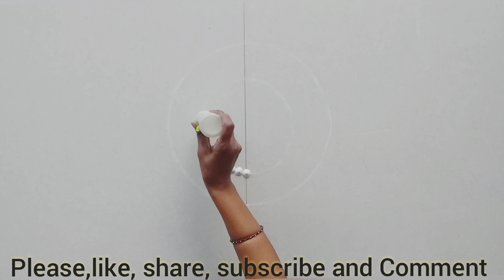अंगणातल्या 2 तारीफेबाज रांगोळ्या/Beautiful Rangoli Designs/नवरात्री रंगोली/Unique Diwali rangolis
Hii friend's😍❤️
In this channel trying to make simple, unique, and attractive rangolis .

*video content*
rangoli
kolam
muggulu

easy festival rangoli designs
easy festival kolam designs
easy festival muggulu designs

latest festival rangoli designs
latest festival kolam designs
latest festival muggulu designs
diwali rangoli
diwali kolam
diwali muggulu

deepavali rangoli
deepavali kolam
deepavali muggulu

easy diwali kolam designs
easy diwali muggulu designs

simple diwali rangoli designs
simple diwali kolam designs
simple diwali muggulu designs

festival rangoli
festival kolam
festival muggulu

kolam designs with colour
muggulu designs with colour

white rangoli
white kolam
white muggulu

top kolam designs
top muggulu designs

small rangoli
small kolam
small muggulu

big rangoli
big kolam
big muggulu

colourfull rangoli
colourfull kolam
colourfull muggulu

creative kolam designs
creative muggulu designs

daily rangoli
everyday rangoli
daily kolam
daily muggulu
borders rangoli designs
borders kolam designs
border rangoli
border kolam
border muggulu
door rangoli
door muggulu

latest rangoli
latest kolam
latest muggulu

flower rangoli
flower kolam
flower muggulu

sandart
relaxing rangoli video
satisfying rangoli video
satisfying video
relaxing video
stress relif rangoli video
indianart
treditional art
treditional rangoli

diwali rangoli
depawali rangoli
depam rangoli
diya rangoli

how to make colour rangoli
how to mke beginner rangoli
how to make festival rangoli
how to make small color rangoli
how to make beginner rangoli colour

daily art
daily rangoli
daily challenge rangoli
daily challenge art
daily challenge art therapy
daily challenge art therapy video

peacock simple rangoli
peacock beautiful rangoli

simple daily challenge art

using spoon rangoli
using comb rangoli
using belan rangoli
using fork rangoli
using bud rangoli
using glue bottle rangoli
using pencil rangoli
using tools rangoli
दीपावली रंगोली  धनतेरस रंगोली  धनत्रयोदशी रांगोळी  दिवाळी रांगोळी  ओणम रंगोली  दिया रंगोली पाऊल रंगोली  पूजा रंगोली  सणांसाठी खास रांगोळी  छोटया रांगोळ्या  सुंदर रंगोली
रक्षाबंधन rangoli  राखी रंगोली  होली रंगोली  सोप्या रांगोळ्या  नवरात्री स्पेशल रंगोली  दुर्गा पूजा rangoli  दररोजच्या रांगोळ्या  मोठ्या रांगोळ्या  ट्रिकी रांगोळ्या  सणाच्या रांगोळ्या  सिम्पल रांगोळ्या  तुळशीच्या लग्नाच्या रांगोळ्या  पाटभोवतीच्या रांगोळ्या  दारातल्या रांगोळ्या  उंबरठ्याच्या रांगोळ्या  पट्टा रांगोळ्या  होळी रांगोळी  मकर संक्रांत रांगोळी  न्यूय रंगोली  गुढीपाडवा रंगोली  गणेश चतुर्थी रंगोली  संकष्टी चतुर्थी रांगोळी  अंगारकी चतुर्थी रांगोळी  गोकुळाष्टमी रंगोली  नवरात्री रांगोळी नागपंचमी रंगोली  महाशिवरात्रि रांगोळी  पाडवा रांगोळी  लक्ष्मीपूजन रांगोळी  अक्षय तृतीया रंगोली पणतिच्या रांगोळ्या  कंदीलच्या रांगोळ्या  भाऊबीज रांगोळी  कलरफुल रांगोळ्या   पांढऱ्या रांगोळ्या  फुलांच्या रांगोळ्या  पानाफुलांच्या रांगोळ्या  पाच बोटांच्या रांगोळ्या  संस्कार भारती रांगोळी  देवा समोरच्या रांगोळ्या  तुळशीपुढच्या रांगोळ्या  देवघरातल्या रांगोळ्या  शुभ चिन्हांच्या रांगोळ्या स्वस्तिक रांगोळ्या  वारांच्या रांगोळ्या  रंगांच्या रांगोळ्या  आकर्षक रांगोळ्या  रांगोळी डिझाईन